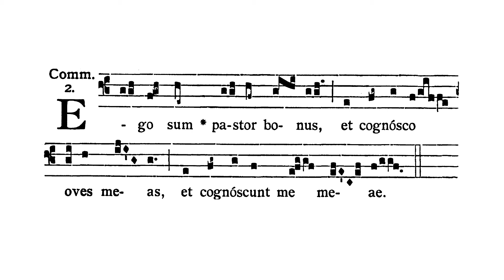Sancti Thomae Episcopi et Martyris - Communio (Ego sum pastor bonus)